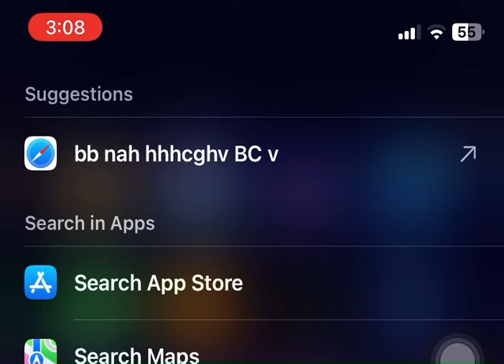Kai cenat has a rap battle with Luh Tyler on Live stream!.